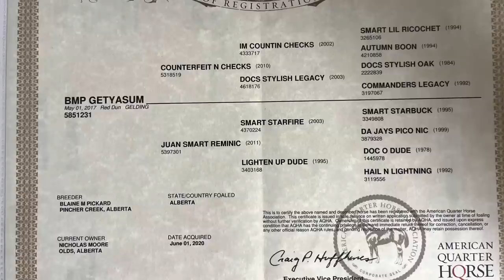BMP GETYASUM aka Juice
Juice is a pretty faced, 6-year-old red dun gelding. With names like IM COUNTIN CHECKS and SMART STARBUCK on his papers, athletic is a given. Juice excels at learning new skills,, and has been exposed to many tasks that a ranch-style horse would be expected to have.

Juice has checked pens in a feedlot for two winters, opens and closes gates with ease, even the heavy ones that require two hands! He has excelled under the pressures of a branding pen, dragging and holding calves for two seasons and has moved cow/calf pairs, gathered and moved yearlings. Juice has doctored cows, calves, and bulls in a pasture setting. He loads and unloads in a trailer well. He has been shod and is good with his feet. He has been to the mountains on camping trips and hunting trips, crossed rivers and rocks and hills aren’t a problem.

Juice has also been started as a head/heel horse. He is calm, cool and collected in the box. Juice has been to a few jackpots this winter and will go to more in the next months.

This horse is a pleasure to ride and is broke! You can rope or pursue any discipline with him. He has a big stop, will walk, trot, and lope collected, following a feel well.